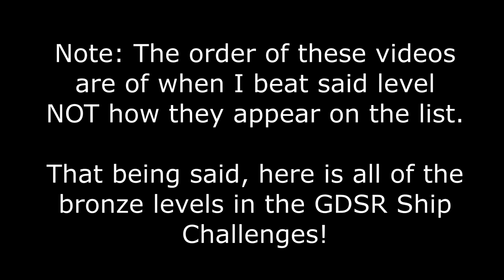All GDSR Bronze Ship Challenges | Geometry Dash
My warm up for promethean. Took a bit to get done but I did it! Call this a filler upload if you will.